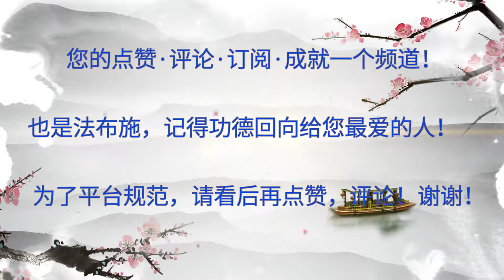这个真实托梦故事，说明“人死如灯灭”完全错误！